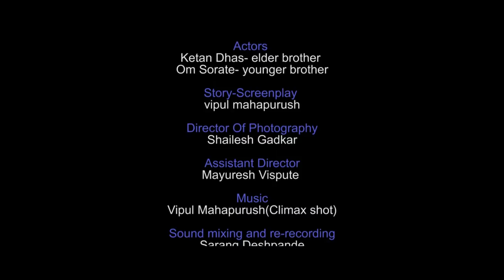Money Plant | Award winning short film